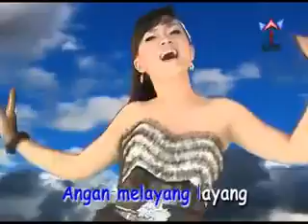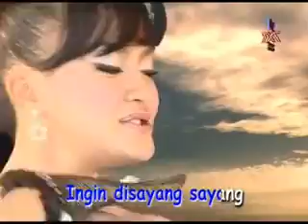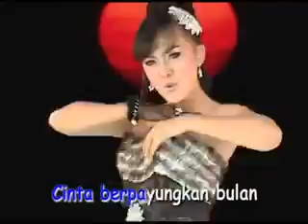CINTA BERPAYUNG BULAN erni ab @ lagu dangdut